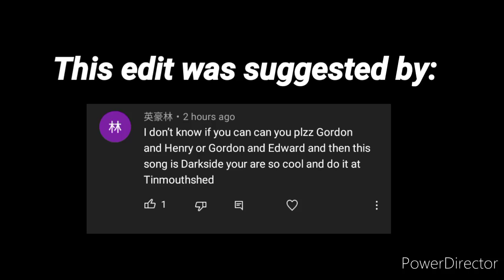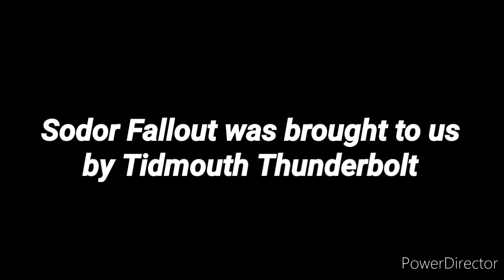[Sodor Fallout] - The Former Railway Engines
Regret (the 27th piece in the Persona 5 OST was made by Shoji Meguro.

Sorry that it was taken down earlier. I just saw it and it looked a tad sloppy.